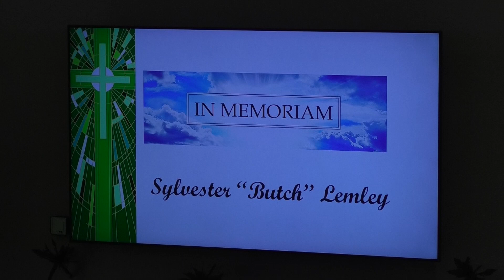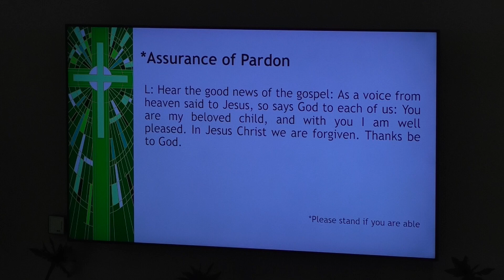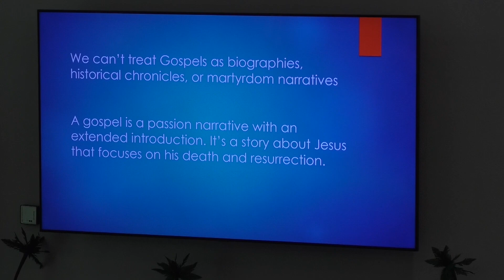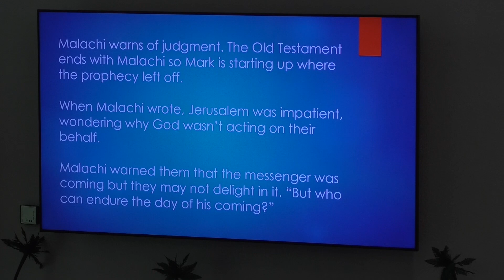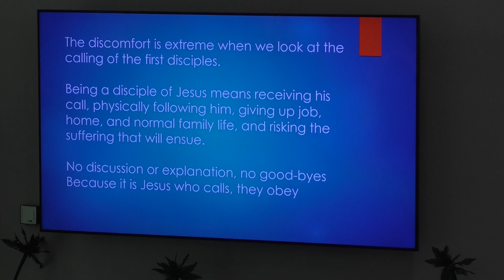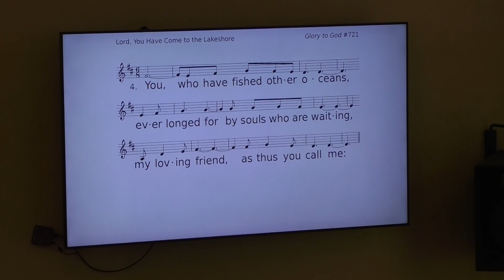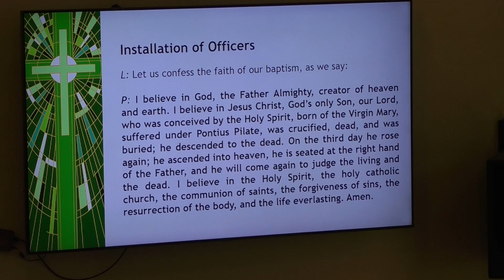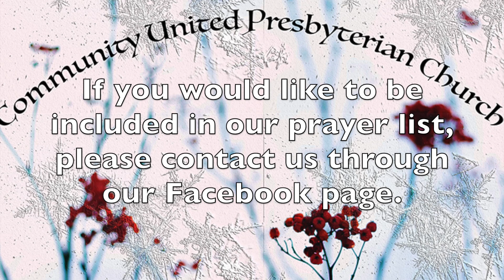Sunday January 7 2024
Welcome to Community United Presbyterian Church’s online worship service. Our lesson today comes from Mark 1:1-20.

All music reproduced in this video with permission through the following licenses: CCLI 2516833, CLVI 20277450, One License 400677-M.